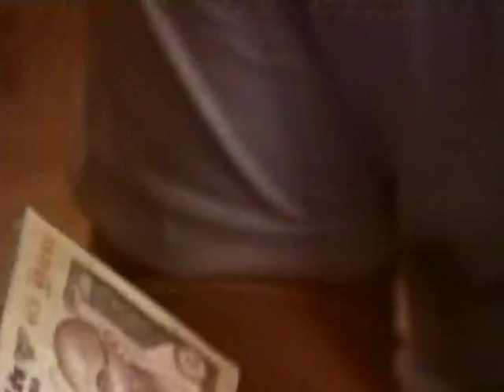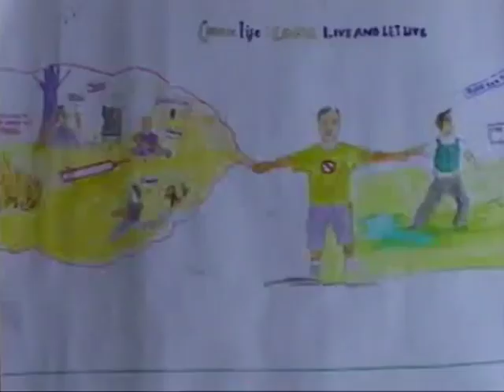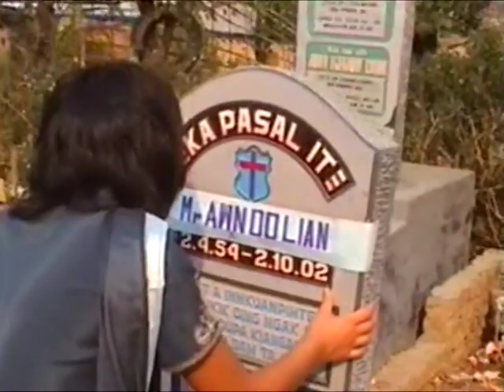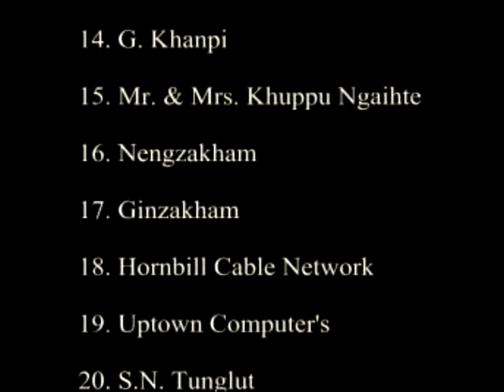Lengkuul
Lamka Film Company Presents

Story & Dialogue : Thianzagin & S. Siampu
Music & Lyrics : S. Siampu
Videographer : D.K. Khuptong & Songbulpa
Producer : Felix Hangshing
Directors : Thianzagin & S. Siampu